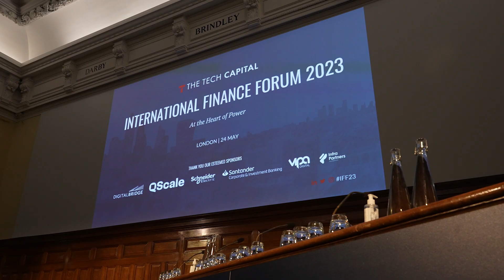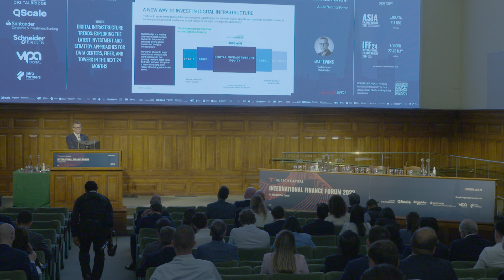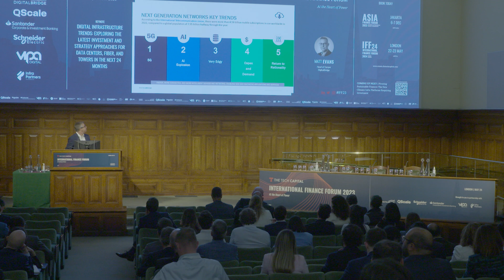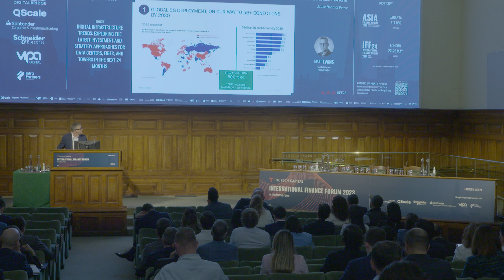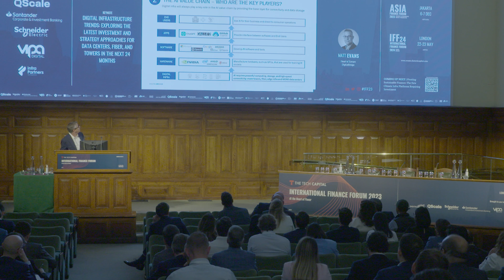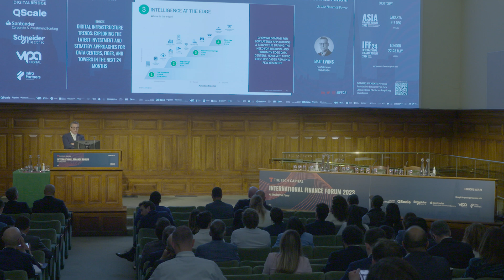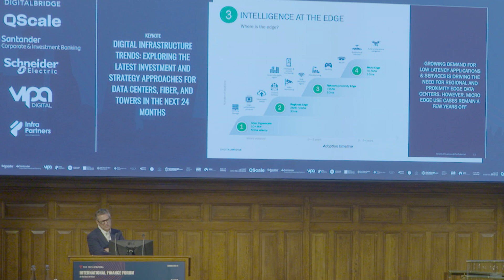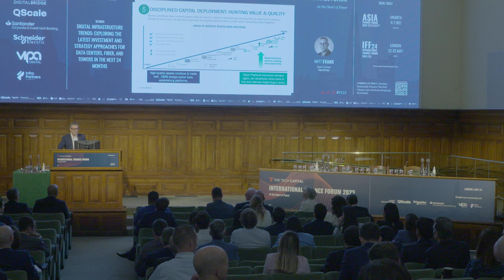IFF23 | Digital Infrastructure Trends - Exploring the Latest Investment and Strategy Approaches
In the next 24 months, businesses will continue to invest heavily in digital infrastructure and adopt new strategies to improve their connectivity and data management capabilities. Data centres, fiber, and towers will be key components of this infrastructure, and the demand for these assets will continue to grow.

In this keynote, our expert speaker will explore the latest trends in the industry, including investment patterns, strategic considerations, and location strategies. He will also discuss how these trends will impact businesses and consumers, and what steps organisations can take to stay ahead of the curve.

Featuring:

• Matt Evans, Head of Europe for DigitalBridge

For more information on future The Tech Capital events, please

Follow The Tech Capital for more timely news, views, and interviews.

At The Tech Capital, you lead, we report.